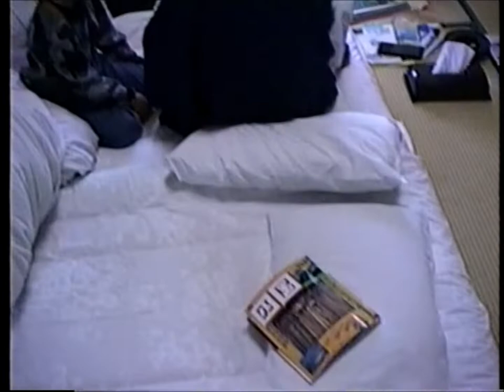徳島 神山温泉 ホテル四季の里 (1998年) 当時の映像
徳島神山温泉 ホテル四季の里 1998年 平成10年1月2日
徳島県名西郡神山町神領本上角80−2

徳島工芸村 1998年 平成10年1月3日
徳島市山城町東浜傍示1-1

金刀比羅宮1998年 平成10年1月2日参拝
香川県仲多度郡琴平町8921
香川県琴平町の金刀比羅宮は、古くから「さぬきのこんぴらさん」として
親しまれている海の神様で、大物主神（おおものぬしのかみ）を祀った
全国の金刀比羅神社の総本宮です。社殿やその他の建築物、美術品など、
歴史と文化が薫る見どころが満載

虎屋うどん・そば
香川県仲多度郡琴平町814
約400年もの歴史を誇るうどん屋さん「虎屋うどん」。
こんぴらさんの石段のすぐ手前にあるお店です。
元々は旅館として建てられたそうで、店内は虎の彫刻や細工
旅館だった名残など江戸時代から続く老舗のうどん・そば虎屋

金陵の郷
香川県仲多度郡琴平町623
金刀比羅宮の参道口に位置、酒造り創業当時（寛政元年（1789年））の
白壁の酒蔵をそのまま復元しています。大楠がそびえる「くすのき広場」を
中心に建つ「歴史館」「文化館」では、酒蔵を改築し江戸時代の酒造りの
工程を人形と当時の酒造道具を用いてわかりやすく説明・再現。
ビデオでの紹介や徳利、酒ビン、ラベルを展示しています。
併設するミュージアムショップでは試飲もできますよ（無料）。

四国 ニュー オレンジフェリー
大阪南港→東予港→新居浜港
1998年 平成10年1月1日乗船